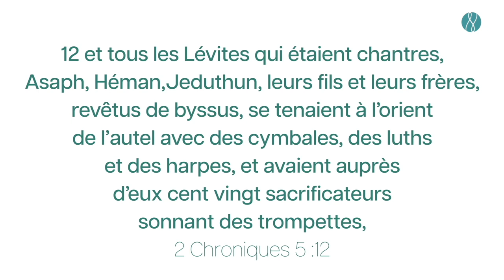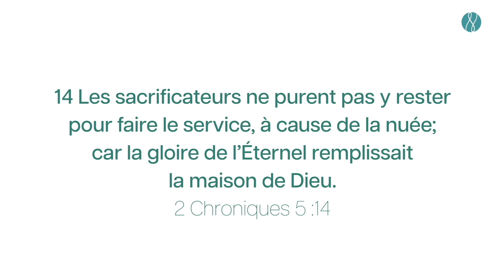Chapitre 3 - La Présence de Dieu -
🔘 Chapitre 3 - La Présence de Dieu - Pasteur Jean-Pierre -

🔘 QUI SOMMES-NOUS ?